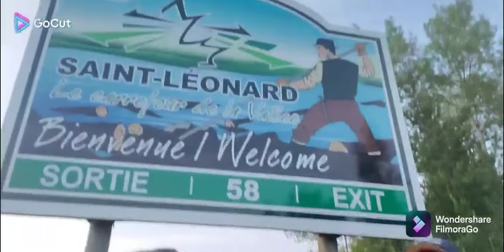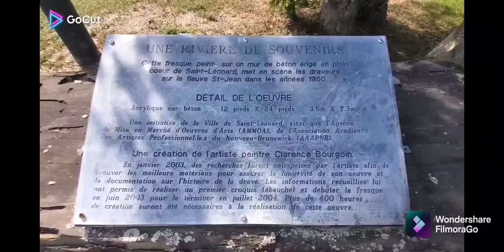Découvrons Saint-Léonard! part 5